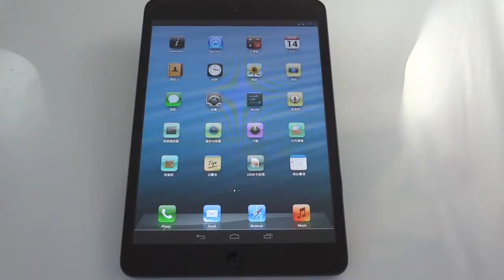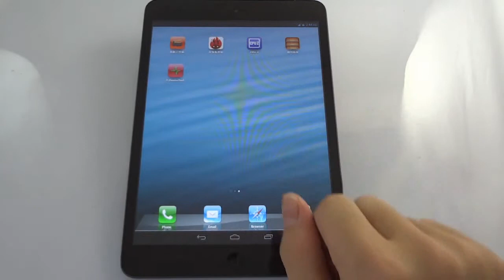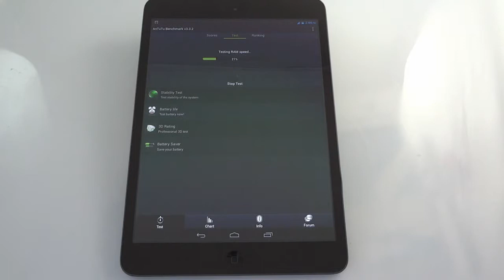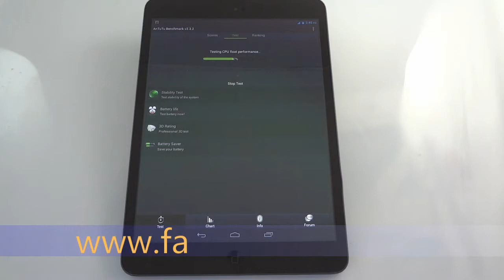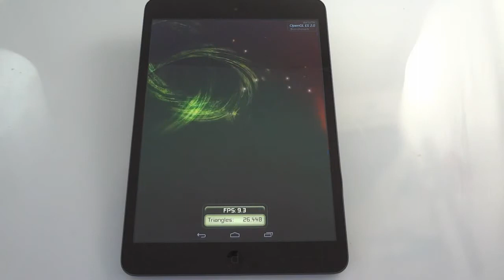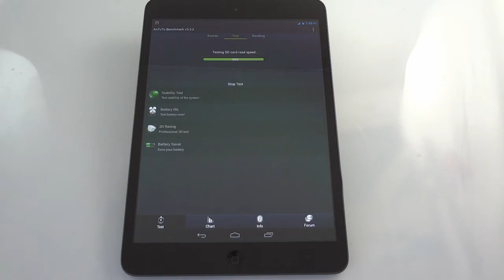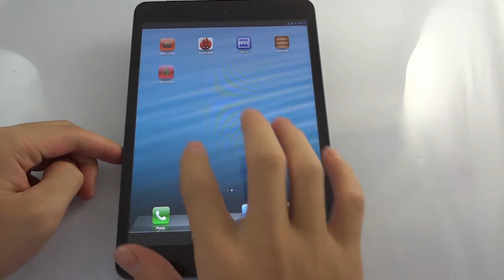iPad mini?Goopad MINI System Reviews